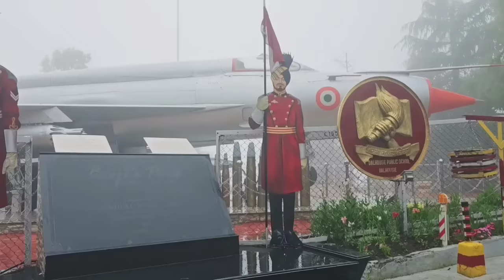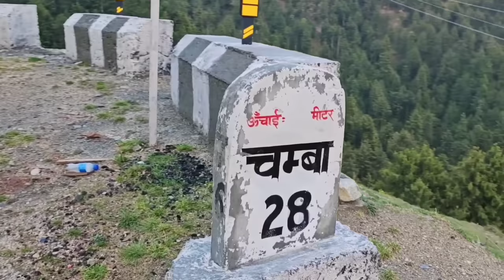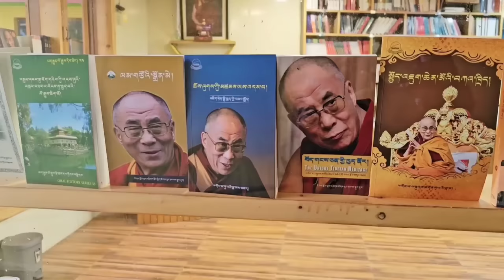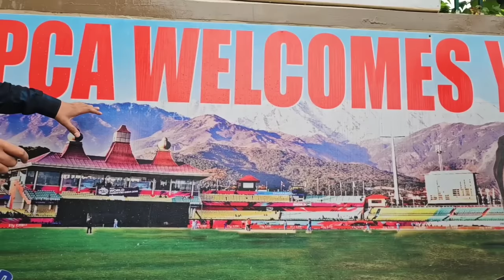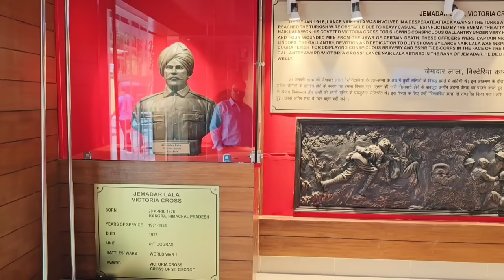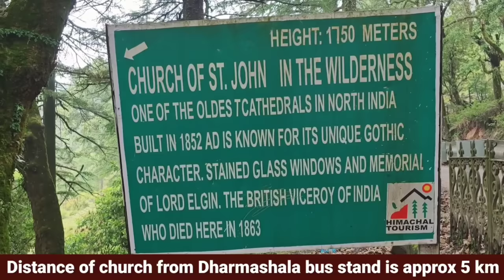Amritsar Dalhousie Dharamshala Tour package | khajjiar himachal pradesh | Mcleodganj Dharmashala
Amritsar Dalhousie Dharamshala Khajjiar Tour package | himachal pradesh tourist places | Mcleodganj
Dalhousie Tour package | Dalhousie Himachal pradesh | Dalhousie Tourist places | Dalhousie Trip | Dalhousie Tour guide | Dalhousie in summer | Dalhousie Travel Guide | khajjiar himachal pradesh | Mini Switzerland of india
Dalhousie is the best place for summer and rainy season | Dalhousie Trip plan | Dalhousie hill station

Owner name vishu Kumar sir
Co owner name Khadija mam
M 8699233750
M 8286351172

and when you contact, tell my Name Aagam Singh Sisodiya to them may be you get some benefits 😃☺️

In this trip of 6 days / 5 nights we are going to explore Amritsar Dalhousie Dharamshala  Tourist places that are -

panchpula waterfall dalhousie

chamba valley

Jot pass

gadar point

mall road Dalhousie

kalatop wildlife sanctuary

St. John's Church Dalhousie

Dharmashala and Mcleodganj tourist places

bhagsunag waterfall and temple  dharamshala

Dharamshala tea garden

naddi view point mcleodganj

balgaon dharamshala

mcleodganj market and mcleodganj me ghumne ki jagah

war memorial dharamshala

dalai lama monastery dharamsala

kangra fort himachal pradesh

kangra devi mandir himachal pradesh

st. john in the wilderness church mcleodganj himachal pradesh and many more

Golden temple

wagah border

Jallianwala Bagh

and with all of these places we are going to explore different waterfall and natural beauty of Dalhousie , dharamshala  jot pass chamba valley Himachal pradesh , after watch this video you can plan your trip for Dalhousie very easily and also in this video we provide the information after Dalhousie budget trip that how you can save money and get the best experience of your Dalhousie trip